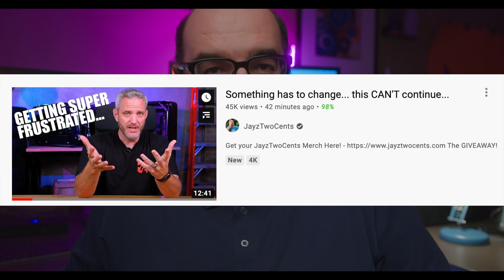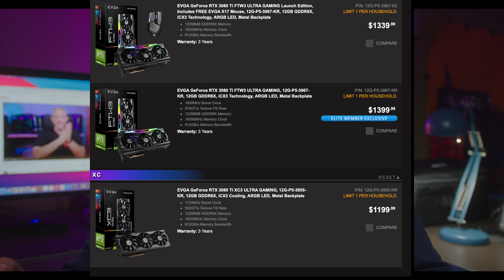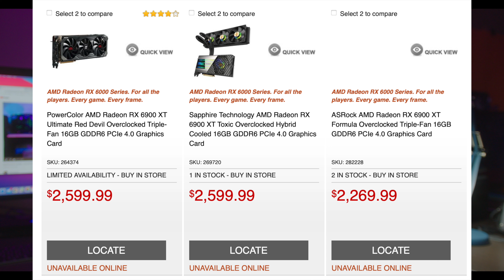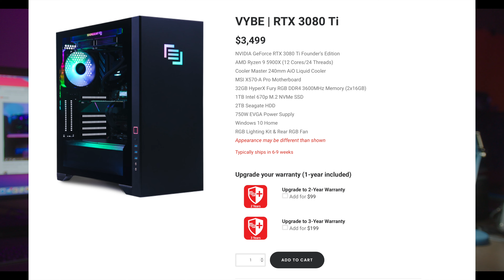Responding to JayzTwoCents - Is The PC industry really so unhealthy?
Let's talk about the current state of the PC hardware industry, as touched upon today by JayzTwoCents and his thoughts.

00:00 Subscribe and smash that like button!
00:41 What did JayzTwocents say?
01:23 It’s not just the consumer vs big corporations, there are many people in between
02:11 Why is the PC market so unhealthy?
02:52 No availability AND very high prices
03:55 Not only small and large youtubers are affected by this - who have their livelihood tied to this
05:05 Aside from AIB Third Party GPU manufactures, think of everyone else In the middle
05:17 Some AIBs are more consumer friendly than others, such as EVGA
06:00 It’s not just Nvidia, AMD has even higher priced AIB pricing
06:47 How about the system Integrators, small prebuilt or custom boutique companies?
08:00 even with high demand, if smaller companies can’t get parts to sell to customers, they suffer too due to the availability and high price issues
08:27 In conclusion, the PC market is very unhealthy right now, and it’s not just the big corps vs consumers, it is everyone in between as well being affected